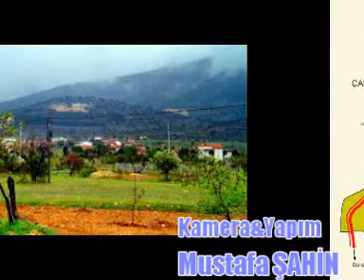BAKLAN /23 NİSAN 2011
DENİZLİ/Baklan'da Ulusal Egemenlik ve Çocuk Bayramı Büyük bir Coşkuyla kutlandı.20 Mayıs Meydanını dolduran Baklan Halkı ilköğretim öğrencilerinin sergiledikleri etkinlikleri  büyük bir ilgiyle izlediler.